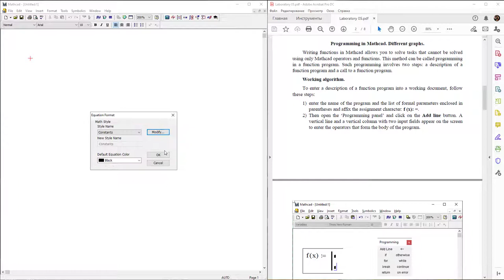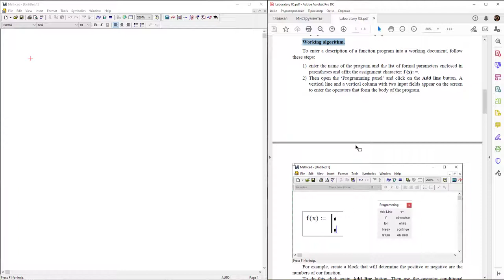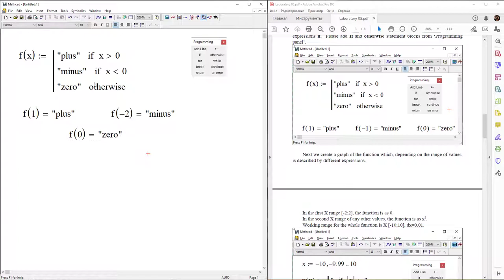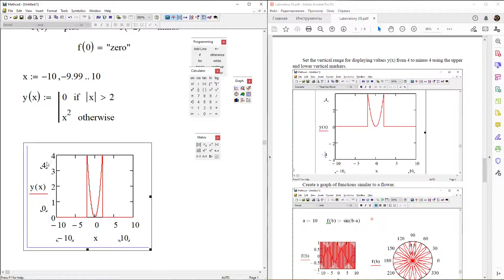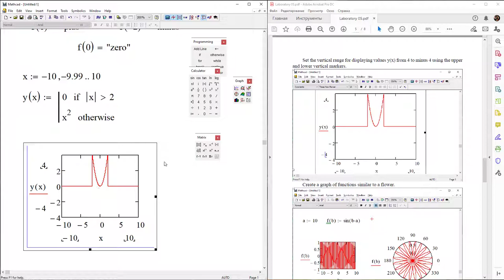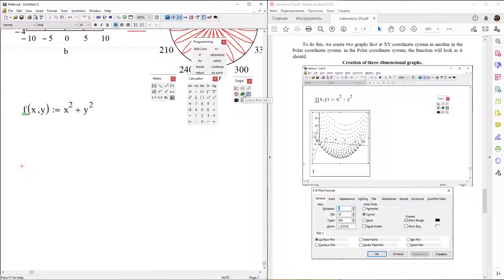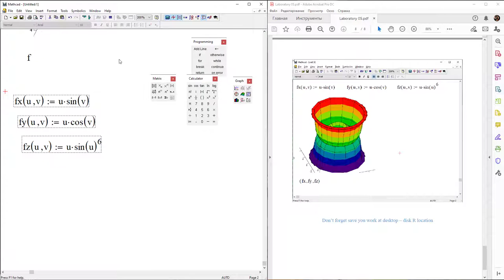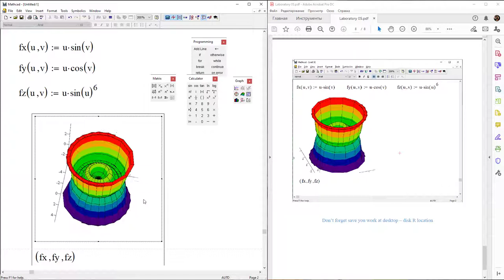Lab 05 Mathcad 14: Programming blocks and graphics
IT's course. Topic 1 - Mathcad. 1.5. Programming blocks and graphics.